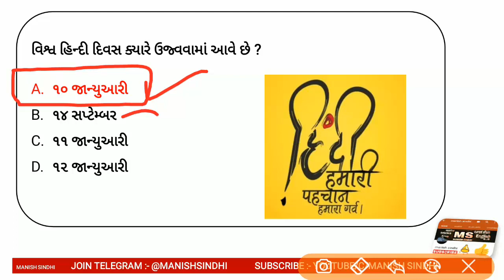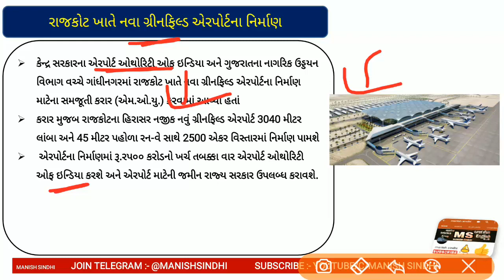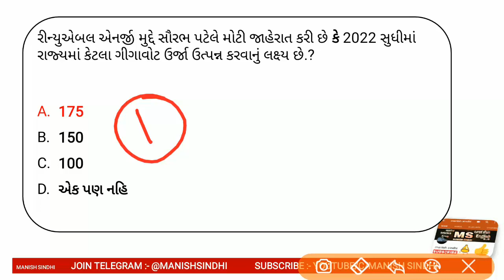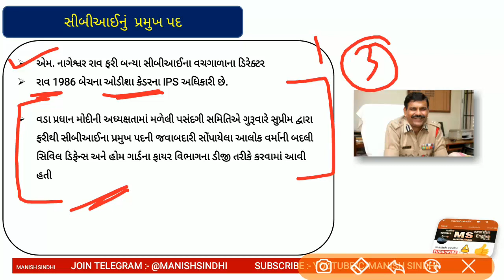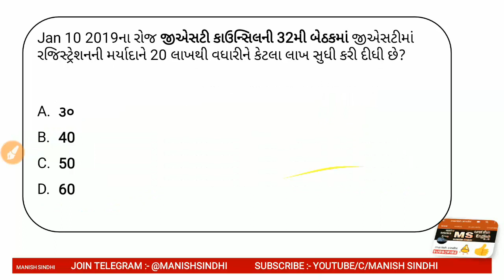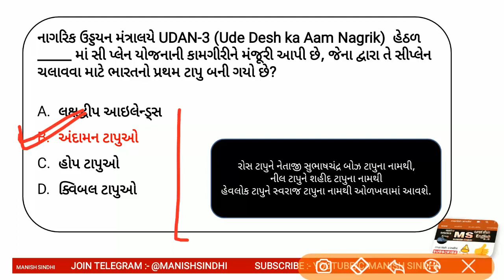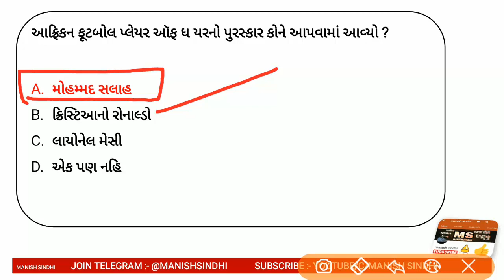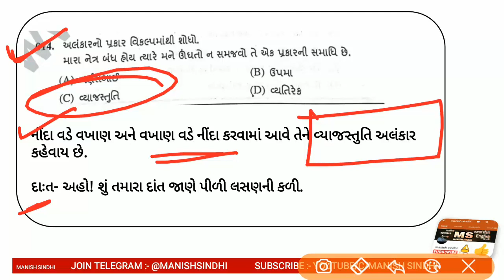Current Affairs in Gujarati- 11 January 2019 by Manish Sindhi l GK in Gujarati 2018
Current Affairs in Gujarati 11 January 2019

In this lecture, we discuss the important news articles for the 11 January 2019 The aspirants are advised to watch the entire video lecture for better understanding